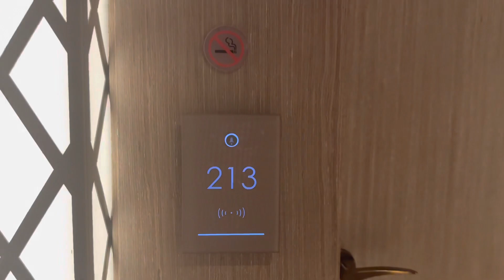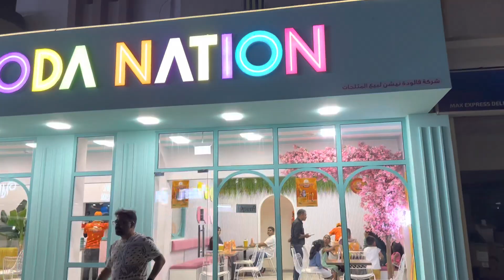ദുബയിലെ ഒരു ദിവസം 💃💃💃/one day in my life in Dubai